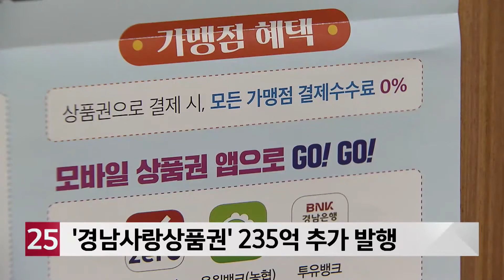'경남사랑상품권' 235억 추가 발행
경상남도가 골목상권 활성화를 위해 '경남사랑상품권' 235억원어치를 추가 발행합니다.